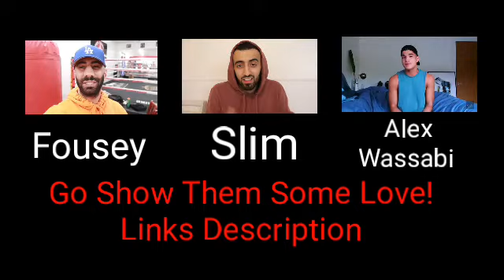Alex Wassabi Broke My Heart(Reaction Video)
Show all these guys love!

If you'd like to show this channel support, donations can be made

Boston 94.9FM